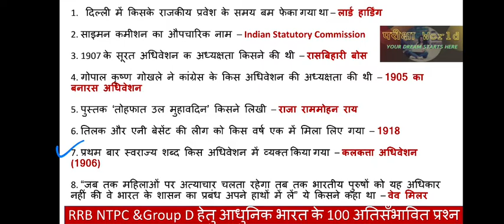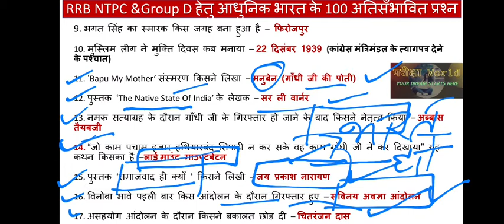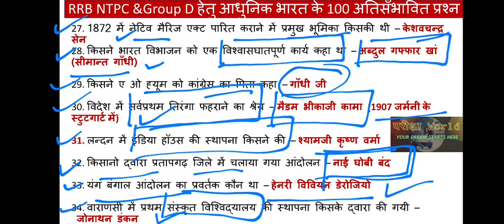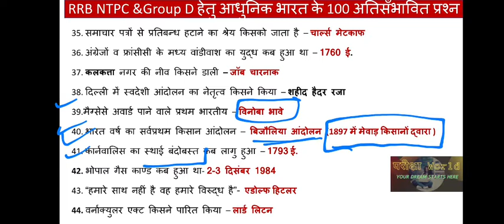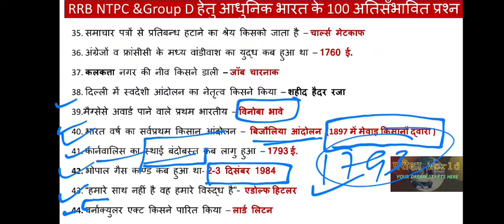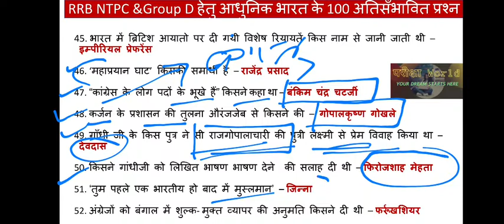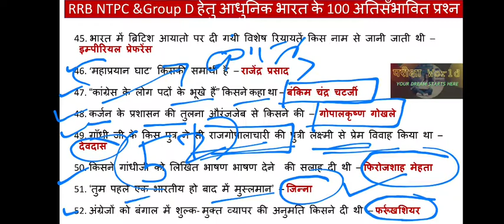RRB NTPC & Group D- आधुनिक भारत का इतिहास 100 अतिसँभावित प्रश्न | History for RRB NTPC & Group D